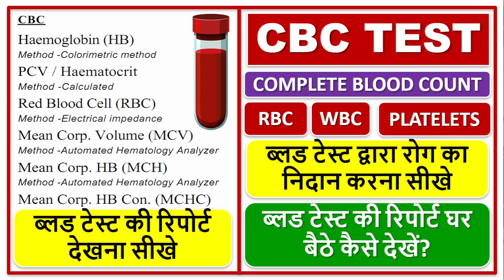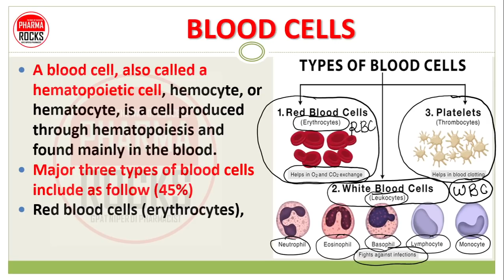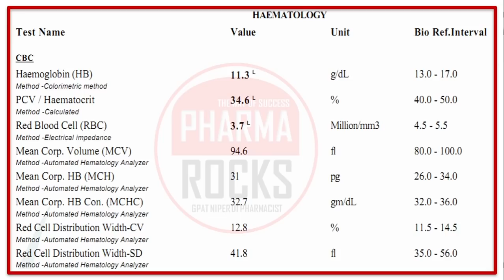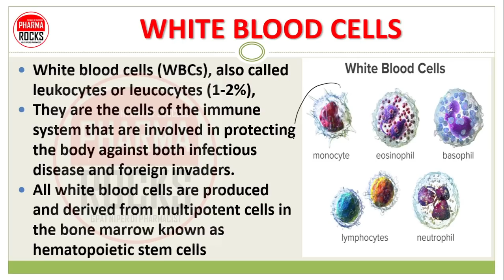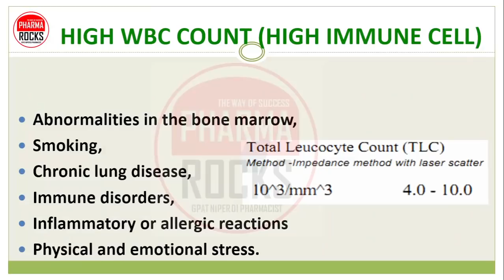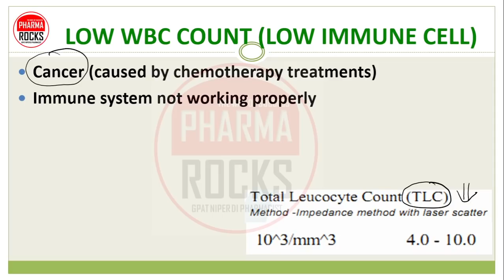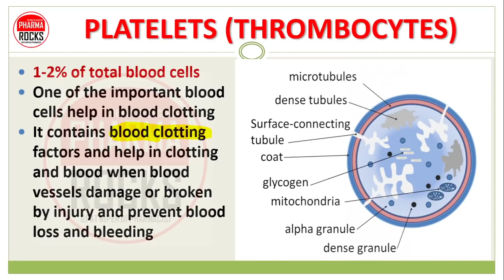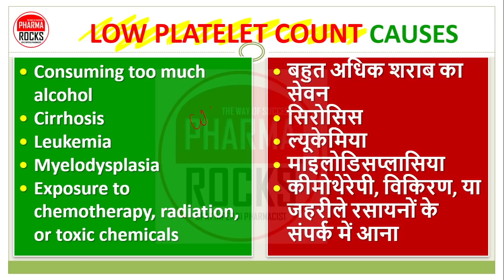BLOOD REPORT, ब्लड रिपोर्ट देखना सीखे, ब्लड टेस्ट द्वारा रोग का निदान, CBC TEST, Tc, BLOOD TEST DATA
ASSISTANT PROFESSOR
FOUNDER PHARMAROCKS
PHD SCOLAR (GTU AHMEDABAD)

📚 STUDY MATERIAL
👨🏼‍🏫 VIDEO LECTURE
📊 TEST SERIES

A complete blood count (CBC) is a blood test used to evaluate overall health and detect a wide range disease, deficiency and disorders
Like, Anemia, Infection, Leukemia, B12 deficiency

BLOOD CELLS
A blood cell, also called a hematopoietic cell, hemocyte, or hematocyte, is a cell produced through hematopoiesis and found mainly in the blood.
Major three types of blood cells include as follow (45%)
Red blood cells (erythrocytes),
White blood cells (leukocytes),
Platelets (thrombocytes).

BLOOD CELLS NORMAL VALUE
White blood cells:
4,000 to 13,000 cells per microliter (cells/mcL)
Red blood cells:
4.5 million to 5.9 million cells/mcL for men;
4.1 million to 5.1 million cells/mcL for women.
Hemoglobin:
14 to 17.5 grams per deciliter (gm/dL) for men;
12.3 to 15.3 gm/dL for women
Platelet count
Ranges from 150,000 to 450,000 platelets per microliter of blood.

98-99% of total blood cells
Hemoglobin is the protein inside red blood cells, It carries oxygen.
Red blood cells also remove carbon dioxide from your body, bringing it to the lungs for you to exhale.
Red blood cells are made in the bone marrow.
They typically live for about 120 days, and then they die.

HIGH RBC COUNT HIGH HB,
HIGHER RED BLOOD CELL or HB
Causing low blood oxygen levels,
Heart failure,
Dehydration.
Lung diseases

LOW RBC COUNT LOW HB,
LOW RED BLOOD CELL or HB
Anemia
Iron deficiency
B12 deficiency
Folate deficiency
Weakness
Blood loss

White blood cells (WBCs), also called leukocytes or leucocytes (1-2%),
They are the cells of the immune system that are involved in protecting the body against both infectious disease and foreign invaders.
All white blood cells are produced and derived from multipotent cells in the bone marrow known as hematopoietic stem cells

HIGH WBC COUNT (HIGH IMMUNE CELL)
A high white blood cell count may indicate that the immune system is working to destroy an infection.
blood report ki jankari hindi me,
blood test,
blood report kese samje,
blood report samaje,
BLOOD REPORT,
ब्लड रिपोर्ट देखना सीखे,
ब्लड टेस्ट द्वारा रोग का निदान,
CBC TEST,
Tc,
BLOOD TEST DATA
CBC TEST,
COMPLETE BLOOD COUNT,
TOTAL BLOOD COUNT,
ब्लड टेस्ट द्वारा रोग का निदान करना सीखे,
ब्लड टेस्ट की रिपोर्ट देखना सीखे,
ब्लड टेस्ट की रिपोर्ट घर बैठे कैसे देखें?,
BLOOD CELLS,
Hemoglobin,
Platelet count,
Hemoglobin Hb count,
leukocytes,
leucocytes,
THROMBOCYTES,
Thrombocytosis,
LOW PLATELET COUNT,
Thrombocytopenia,
HIGH RBC COUNT,
LOW RBC COUNT,
PCV,
Haematocrit,
Blood report kaise dekhe?,
blood test,
blood report samaje,
BLOOD REPORT,
CBC TEST,
Tc,
BLOOD TEST DATA
CBC TEST,
COMPLETE BLOOD COUNT,
TOTAL BLOOD COUNT,
BLOOD CELLS,
Hemoglobin,
Platelet count,
Hemoglobin Hb count,
leukocytes,
leucocytes,
THROMBOCYTES,
Thrombocytosis,
LOW PLATELET COUNT,
Thrombocytopenia,
HIGH RBC COUNT,
LOW RBC COUNT,
PCV,
Haematocrit,

blood test,
blood report samaje,
BLOOD REPORT,
CBC TEST,
Tc,
BLOOD TEST DATA
CBC TEST,
COMPLETE BLOOD COUNT,
TOTAL BLOOD COUNT,
BLOOD CELLS,
Hemoglobin,
Platelet count,
Hemoglobin Hb count,
leukocytes,
leucocytes,
THROMBOCYTES,
Thrombocytosis,
LOW PLATELET COUNT,
Thrombocytopenia,
HIGH RBC COUNT,
LOW RBC COUNT,
PCV,
Haematocrit,
blood test,
blood report samaje,
BLOOD REPORT,
CBC TEST,
Tc,
BLOOD TEST DATA
CBC TEST,
COMPLETE BLOOD COUNT,
TOTAL BLOOD COUNT,
BLOOD CELLS,
Hemoglobin,
Platelet count,
Hemoglobin Hb count,
leukocytes,
leucocytes,
THROMBOCYTES,
Thrombocytosis,
LOW PLATELET COUNT,
Thrombocytopenia,
HIGH RBC COUNT,
LOW RBC COUNT,
PCV,
Haematocrit,